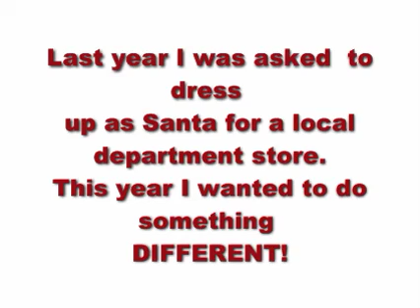Dancing Elves by Vanessa Reece